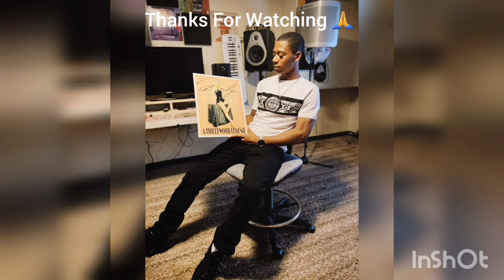Thor: Love And Thunder - Official Trailer Reaction! (These Visuals Are Phenomenal 🤯)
Today I Will Be Reacting To Marvel Studios' Thor Love And Thunder Official Trailer!